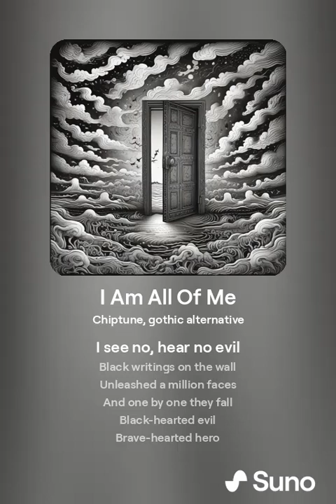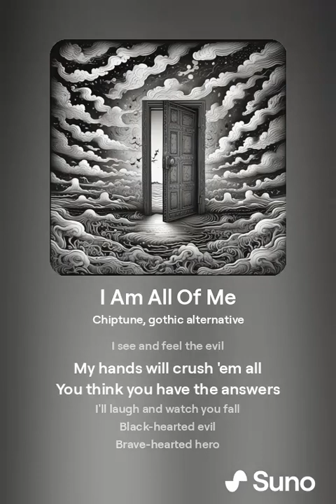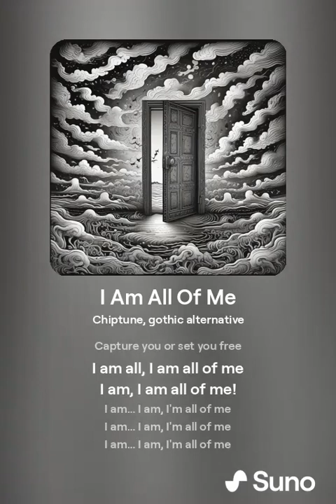I Am All Of Me (Gothic Positive)